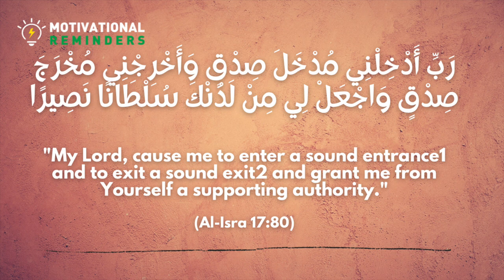Dua for Rectifying affairs and granting strength